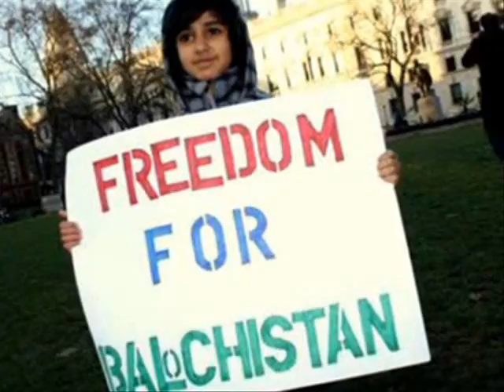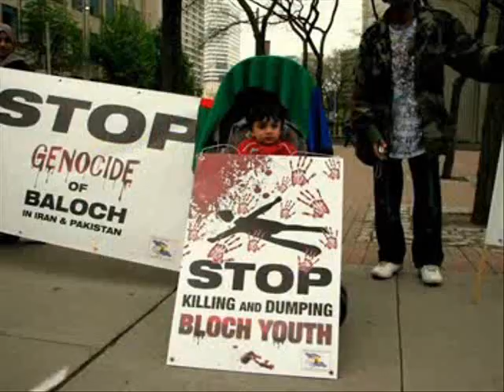TONY SCHITO - IL BALOCHISTAN PIANGE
Canzone di lotta e di libertà affianco del Balochistan.
Song of struggle and freedom of Balochistan.